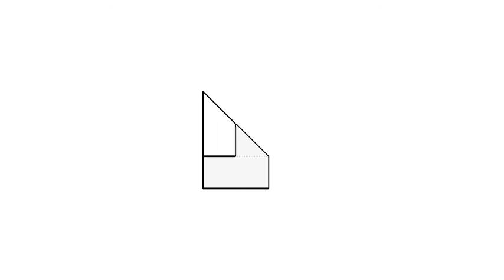全華圖學030頁第02題/綜合練習/第三角法-等角圖展示